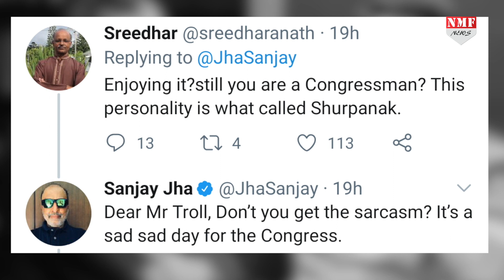Congress को ‘Girlfriend’ मानने वाले पूर्व कांग्रेसी ने पार्टी की कलह पर लिए मजे !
पार्टी से निलंबति Sanjay Jha ने गहलोत और सचिन पायलट की लड़ाई से परेशान Congress के लिए मजे ! Rajasthan Congress AshokGehlot